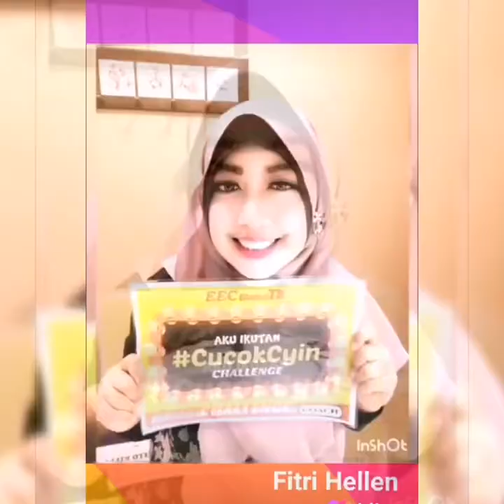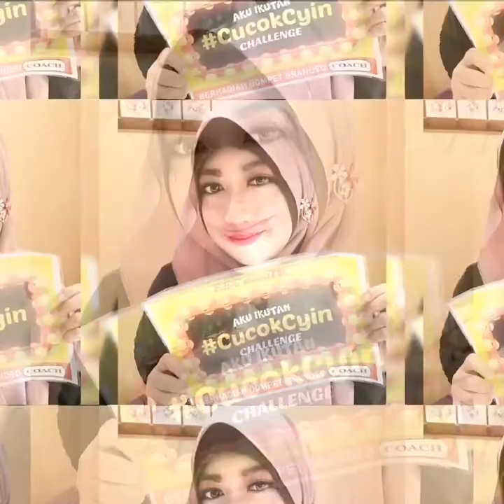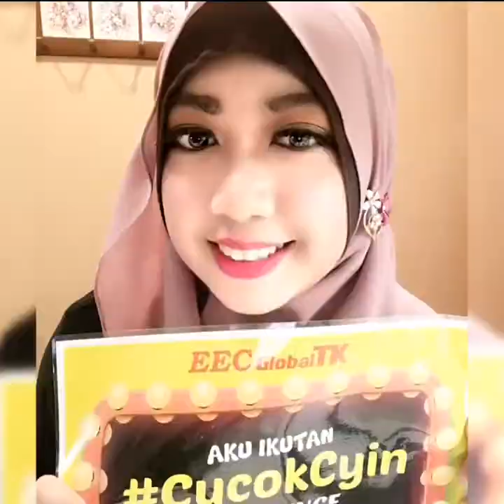Pemenang Utama Kontes CucokCyn Challenge Dapat Hadiah Tas Branded original merk COACH seharga 3,8jt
Video ini tentang Testimoni saat tim EEC Global TK datang kerumah untuk memberikan langsung hadiah kepada Pemenang Utama kontes CucokCyn Challenge.
CucokCyn Challenge adalah lomba make up dal bentuk video berdurasi pendek dengan menunjukkan produk yg dibeli saat ber make up.
Hadiahnya sangat keren yaitu Tas Branded original merk COACH seharga 3,8jt.
Assalamualaikum Semuanya
Ini adalah Channel Vlog dan kuliner saat kerja di Taiwan.